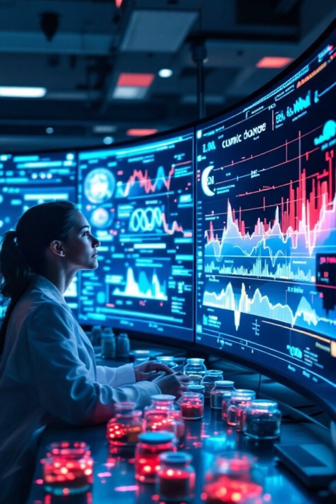The Chronos Gene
🌍 Dive into the wonders of our planet with this captivating video exploring intriguing facts about the world! From the dynamic forces of geology and breathtaking natural phenomena to the intricate web of biology and ecosystems, and the rich history of the Earth, this video is packed with knowledge that will leave you in awe. Join us on this journey to uncover the secrets of our planet and gain a deeper appreciation for the world we live in.